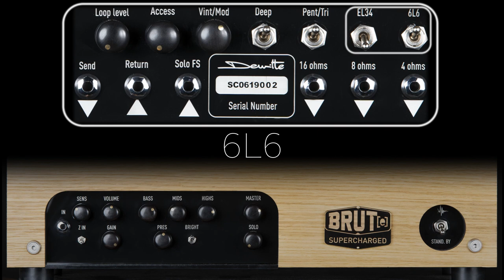Dewitte Supercharged head - Hard Rock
This video is part of a series about the Dewitte Supercharged amp
The goal here is to showcase the sound of this head with different guitars, one guitar and one global setting in each video.
Since this amp allows to switch between different kinds of tubes, you will find three scenarios in each video : EL34 + 6L6, EL34 only, 6L6 only, and a quick comparison as well at the following timecodes :

00:00 EL34 + 6L6
00:57 EL34 only
01:37 6L6 only
02:20 quick comparison

The sound was recorded by reamping the guitar you see at the beginning of the video (Fender Telecaster) into the amp with the settings you see each time.
The amp was plugged into a 212 cab V30 loaded, with two mics in front of it (Heil PR20 and Shure SM57), no EQ, both mics at the same volume, just a little bit of compression and nothing else.

Thanks to Antoine Aubry from Guitar InSitu for his amazing job.